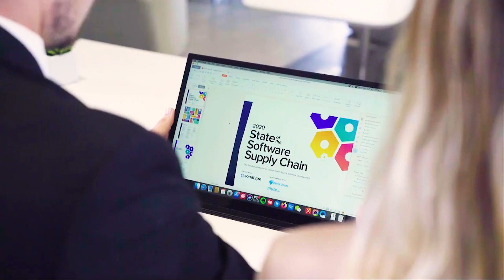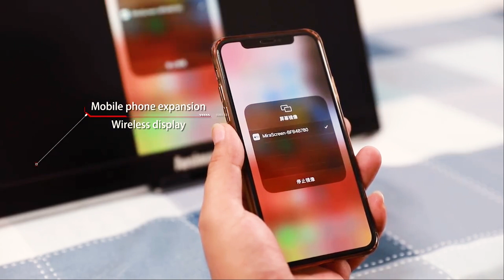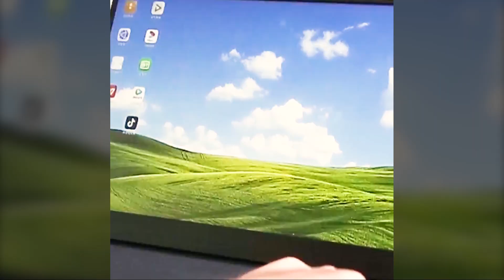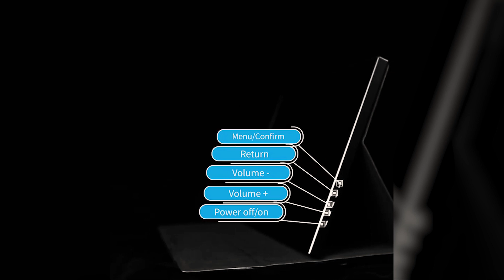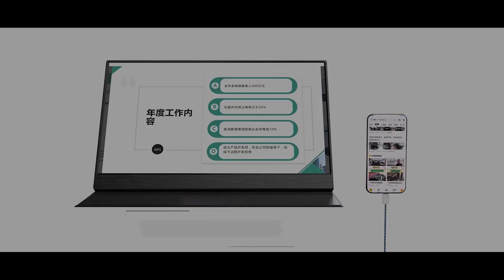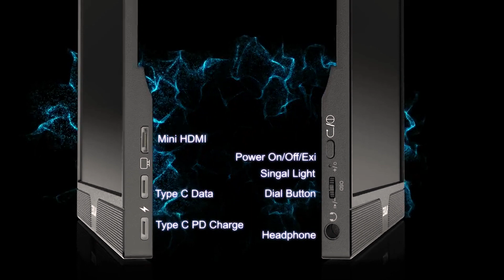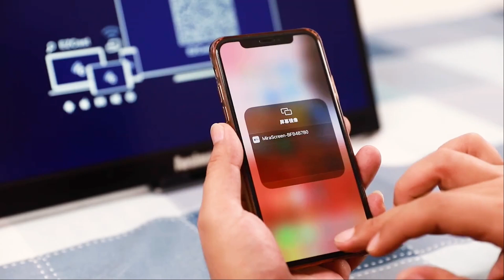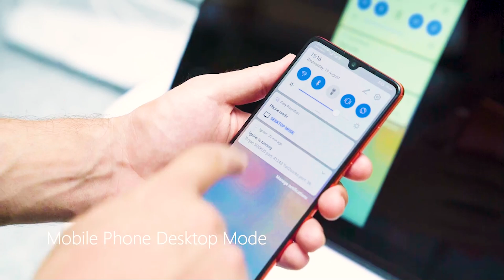ТОП-10: портативные и игровые мониторы с Алиэкспресс 💻 Какой монитор выбрать в 2021? 💻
ТОП-10: портативные и игровые мониторы с Алиэкспресс 💻 Какой монитор выбрать в 2021? От качества монитора зависит то, насколько удобно на таком экране будет работать, смотреть видео или играть. Вряд ли кому-то понравится дисплей с битыми пикселями или узкими углами обзора. Какие сейчас лучше купить на Алиэкспресс мы расскажем в этом видео.

В приобретении Вам могут помочь: 💲💲💲
Альфа-банк:

💲 БЕСПЛАТНЫЕ ДЕБЕТОВЫЕ КАРТЫ С КЭШБЭКОМ. Заказав по этой ссылке, Вы получите 500 ₽

💲 ВЫГОДНАЯ КРЕДИТКА 100 дней без %. Заказав по ссылке, Вы получите бесплатное обслуживание

Банк Тинькофф:
💲 ДЕБЕТОВАЯ КАРТА С ПОВЫШЕННЫМ КЭШБЭКОМ ДЛЯ ALIEXPRESS. Заказав по этой ссылке, Вы получите 500 баллов

💲 ВЫГОДНАЯ КРЕДИТКА С ПОВЫШЕННЫМ КЭШБЭКОМ ДЛЯ ALIEXPRESS. Заказав по этой ссылке, Вы получите 1000 баллов